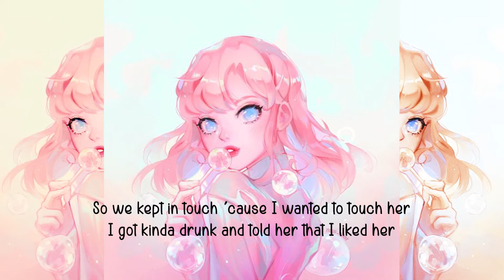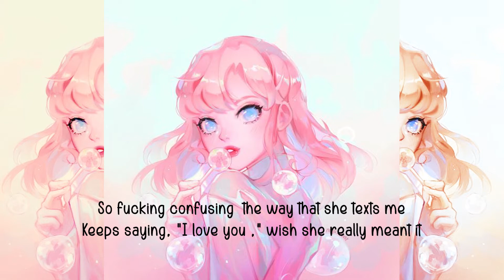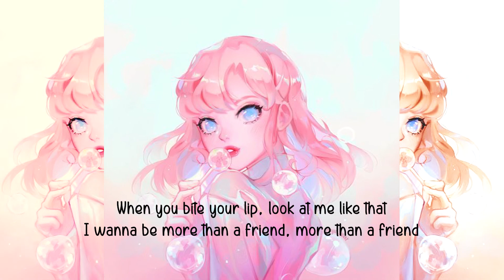[Lyrics] More Than A Friend | GIRLI